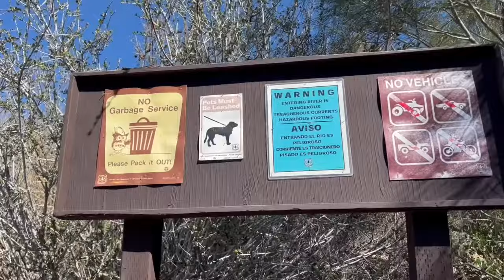The Seven Tea Cups: California's Best Kept Secret! | Tyler Townsend Travel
Join me on another adventure as I hike to the Seven Tea Cups via Dry Creek Meadow. Why this hike is not more popular, I have no idea! At 4.2 miles out and back with 869 feet of elevation gain, I would consider this a moderate hike. I did this trail in mid-March 2024, but if you are going during the summer, be sure to take your swim suit! Hope you enjoy the video!

𝐒𝐔𝐁𝐒𝐂𝐑𝐈𝐏𝐓𝐈𝐎𝐍 𝐋𝐈𝐍𝐊: @TylerTownsendTravel